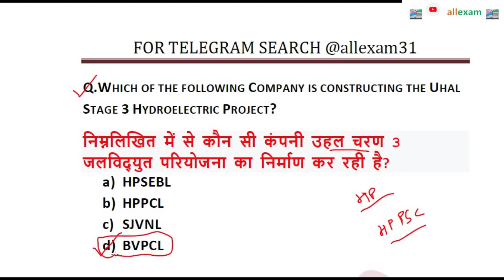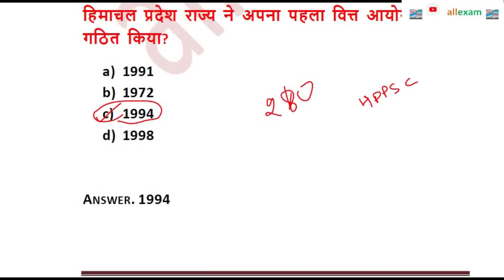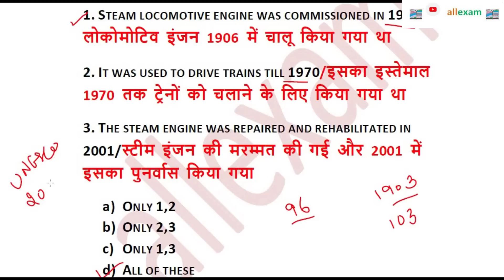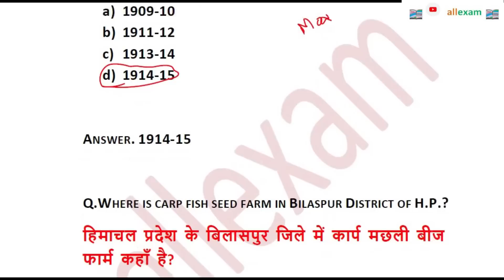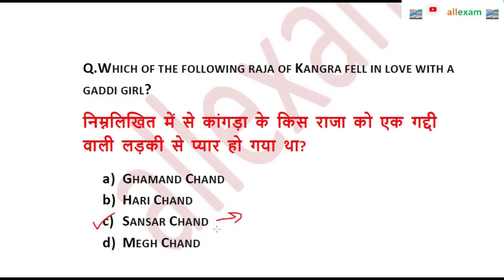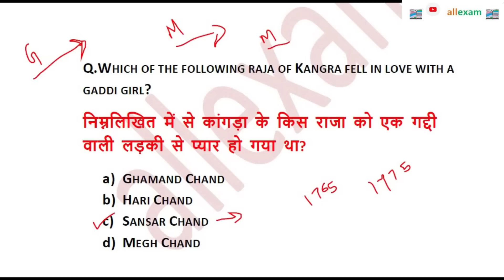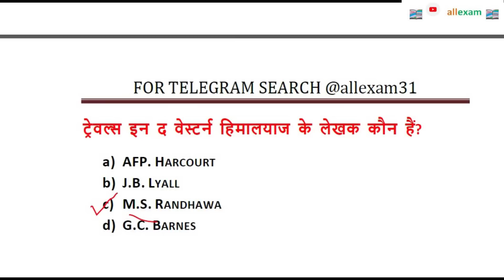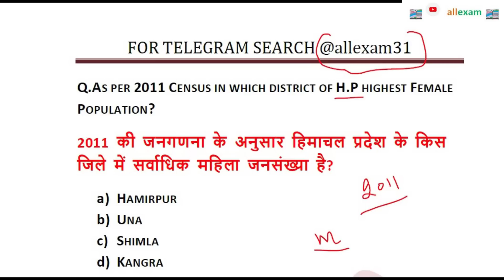HIMACHAL PRADESH GK FOR SI JOA ALLIED SERVICES MOST IMPORTANT QUESTIONS || HP GK IMPORTANT 2023